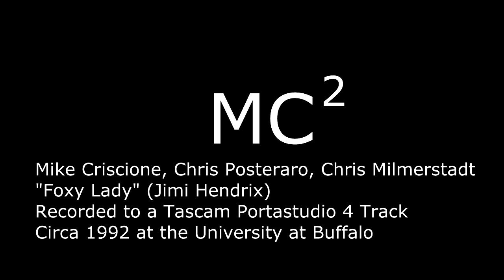MC^2 cover of Foxy Lady